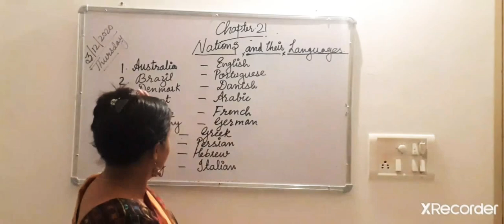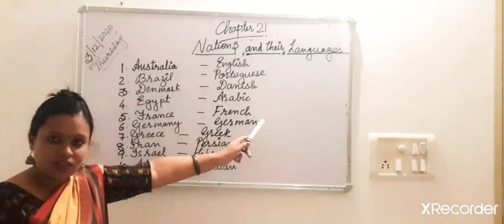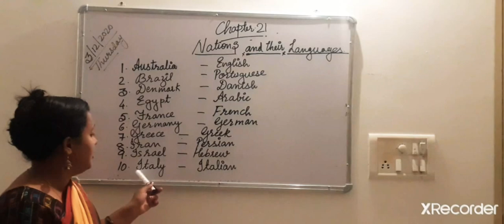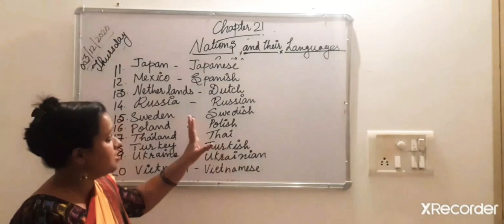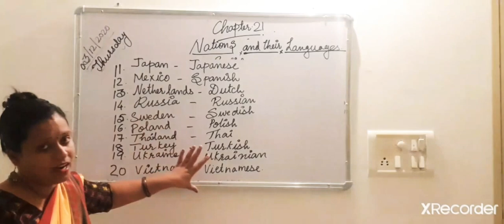Ch.21,Nations and their languages.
country and their languages.